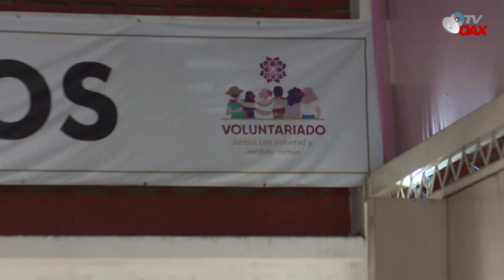La CFE ayuda a Tabasco, se unen al llamado del Presidente de Mexico.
Sigue llegando ayuda a Tabasco, la CFE envia apoyo a los damnificados.